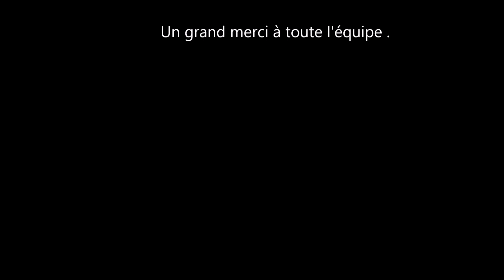Un Duster chez 4x4 CRICRI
Duster sur terrain 4x4 à Graulhet